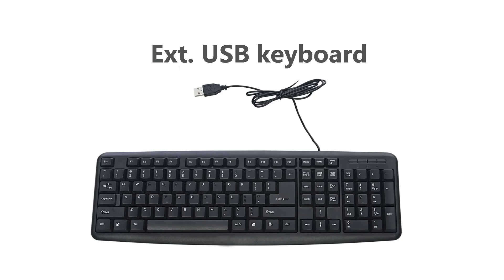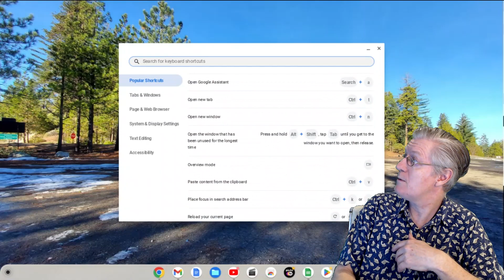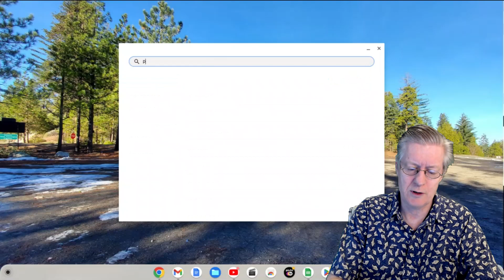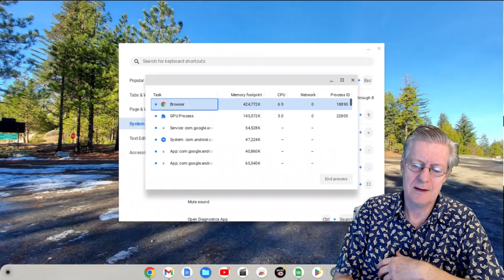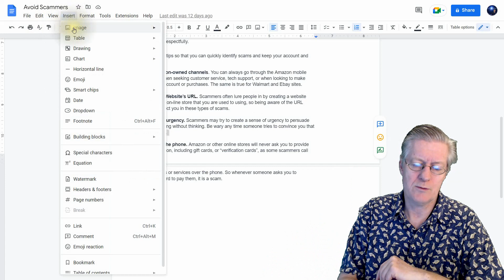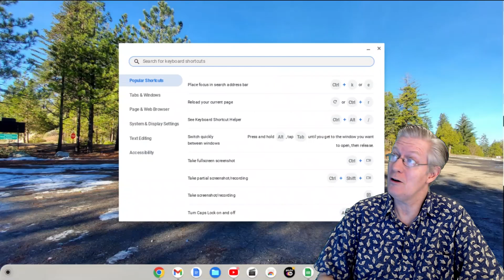Finding All of The Chromebook Shortcuts! Caps Lock and More!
CAMERA/LENS:
All of the outside shots:

LIGHTING:
Selfie Ring Camera Light.

SOFTWARE:
VideoPad professional by NCH
L-View Pro
Chrome OS
Windows 10
Screencastify